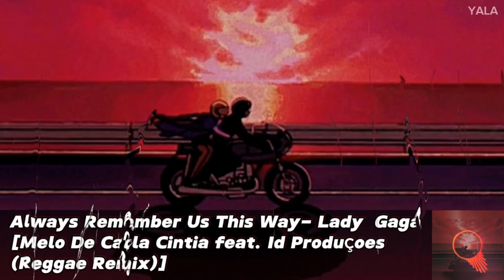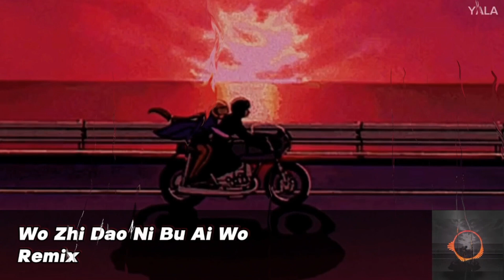CANCIONES en INGLES, RUSO, JAPONÉS, italiano...que RECOMIENDO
Hola gente hermosa del canal🫡
Este video contiene los audios más usados en Tiktok Extranjero, se habla de Indonesia, China, Rusia, EEUU, África. Pero algunas 🎶 también se viralizó en Latinoamerica.

Si te gusta este tipo de temas, en otro idioma. Aquí  te dejo una lista de reproducción:
Outro:
10:34 Dj Salting
10:39 Right (Na Na Na)- Akon
10:44 Cintamu Sepahit Topi Moringa
10:49 Nyanda Barasa
📀Temas sugeridos:
- Young Girl A - Shiinamota
- Anamanaguchi - Miku
- Idol - Yoasobi
-  Caramelldansen
-Yaniyorum  Ya Habibi (Sped Up)